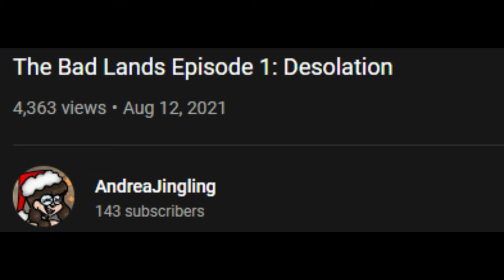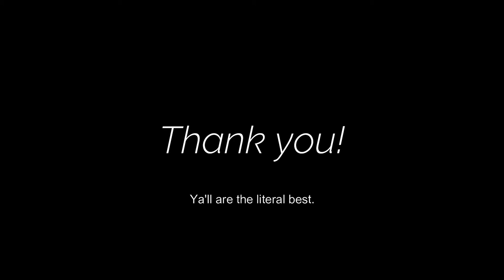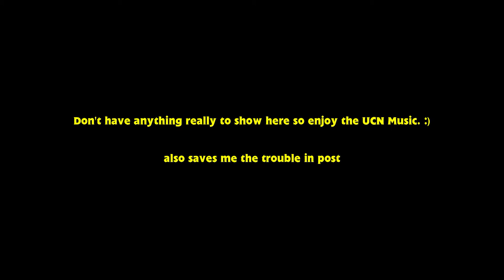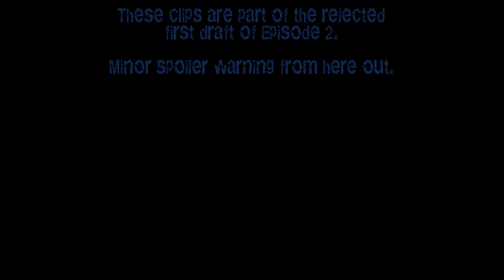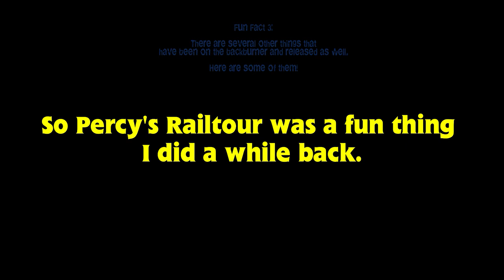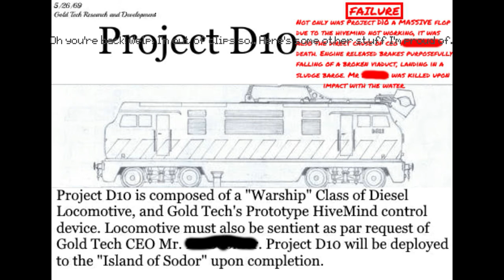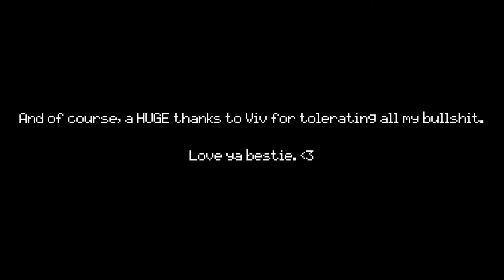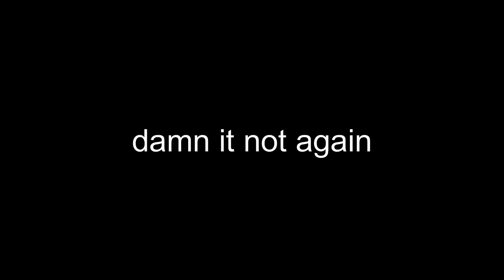Where I've Been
Welp, here's a 20 minute explanation on what's going on with my multiple projects.

Also yes I now know that Viv deactivated her twitter I didn't know at the time of recording.